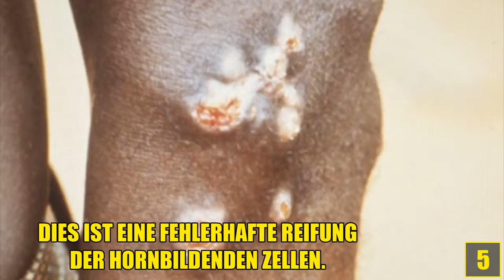Schaffst du es dieses Video zu Ende zu schauen?!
Schaffen es deine Freunde durch dieses Video? Teste es und teile dieses Video

Quellenangaben:
-iStock

Film_countdown.mp4
by Films.GB Uploaded by Films.GB

Garra Rufa.JPG
by Dances Uploaded by Dances

Doctor_FISH01.jpg
by Ian Stannard

DoctorFish.jpg
by Kullez

Fish_SPA.JPG
by Jan Smith Uploaded by Jan Smith

Guttate_Psoriasis.jpg
by Bobjgalindo

Allergisches_Kontaktekzem.jpg
by Floreana

Yaws_01.jpg
by Dr. Peter Perine Uploaded by Kauczuk

Maden.jpg
by Hermannthomas

Delia_radicum.jpg
by Rasbak

Myiasis-cat.jpg
by Uwe Gille

NorwegainScabiesInHomeless.jpg
by Magnus Manske Uploaded by Ukster1

Rust_Mite.jpg
by Christopher Pooley Uploaded by Lycaon

Sarcoptes_scabiei.jpg
by W. Linsenmaier Uploaded by Veronidae

Leishmaniasis.jpg
by Abanima

Leishmaniasis_cutane.jpg
by Jean Fortunet

ImmatureAndMature.jpg
by Patho

Protozoen.jpg
by Dr. Eugen Lehle

Pyoderma_gangrenosum_01.jpg
by Monopol

Crohnie_Pyoderma_gangrenosum.jpg
by Crohnie

Psoriasisplaque.jpg
by Arcadian Uploaded by Eisfelder

Gonococcal_urethritis_PHIL_4085_lores.jpg
by Splintercellguy
Stasis_dermatitis_(Gravitational_eczema).jpg
by Cardiologist61

Dermatitis-herpetiformis2.jpg
by Madhero88

Phlebotomus_pappatasi_bloodmeal_continue2.jpg
by Abanima